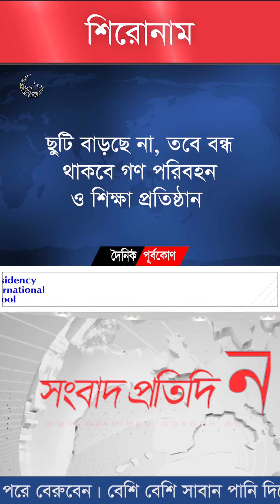আজকের সংবাদ প্রতিদিন (২৭ মে ২০২০) | Bangla Latest News Purbokone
আজকের সংবাদ প্রতিদিন:

আরও ২২ মৃত্যু, নতুন শনাক্ত ১৫শ’
চট্টগ্রামে করোনার চিকিৎসায় যুক্ত হচ্ছে আরও ৪ হাসপাতাল
ছুটি বাড়ছে না, তবে বন্ধ থাকবে গণ পরিবহন ও শিক্ষা প্রতিষ্ঠান
চট্টগ্রামে প্রথমবারের মতো করোনা রোগীর শরীরে প্লাজমা থেরাপি